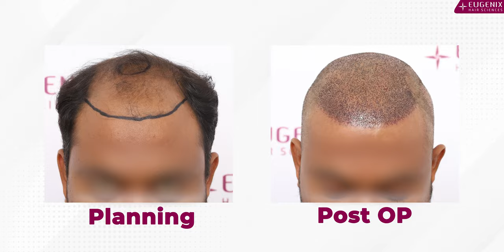Can Hair Transplant Really Restore Confidence?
Those who wear confidence in their personality leave long-lasting impressions. This patient, unfortunately, lost a bit of his confidence, when he started losing his hair. But, the world didn’t end that way for him. He decided to opt for a hair transplant and subsequently, he trusted Eugenix for his transformation.

He was a Norwood grade 4A patient at the young age of 30. Thus he needed to address this issue on time. A total of 4867 grafts were required to deal with his baldness. His scalp donor was good enough to donate this number of grafts. Now, he has not only gained back his younger looks but his confidence is also restored.

Chapters:
00:00 Patient’s experience
00:11 Introduction & Why hair transplant?
00:30 Why Eugenix?
00:50 Post-OP
01:05 Post-surgery experience
01:23 Conclusion

15,000+ patients have been transformed.
1800+ cases of grade 6/7 baldness.